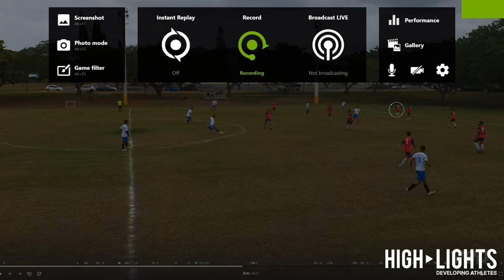Ian Pascual | Full Back - Best Defensive Plays 2025